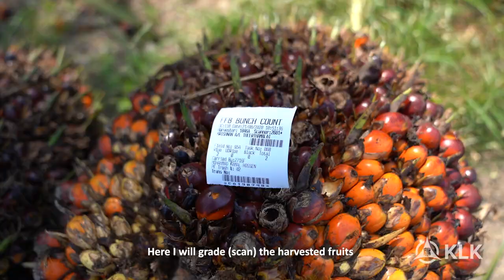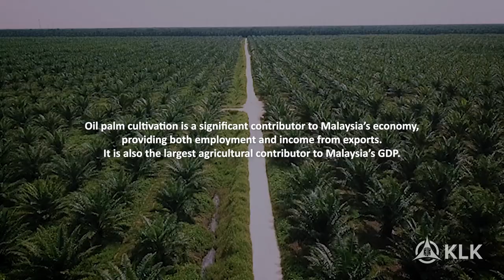Jobs In An Oil Palm Plantation: Full Video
Follow the journey of our plantation colleagues as we take a peek into what their work in an oil palm plantation is like and their experiences working in an oil palm plantation.

Oil palm cultivation is a significant contributor to Malaysia’s economy,
 providing both employment and income from exports.
It is also the largest agricultural contributor to Malaysia’s GDP.  Many are still unaware of what it is like working and being part of the oil palm industry whether in the estates, mill or in the corporate office.